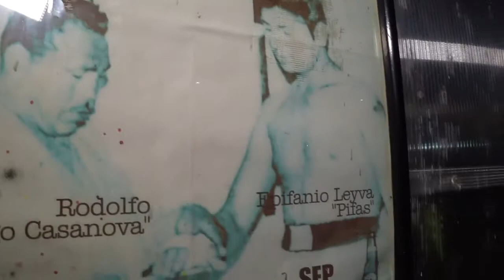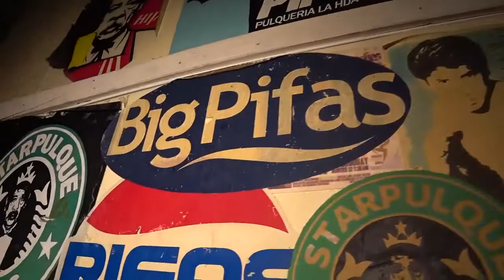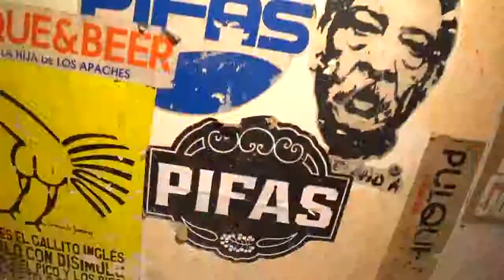LA HIJA DE LOS APACHES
Pulqueria, la hija de los apaches.